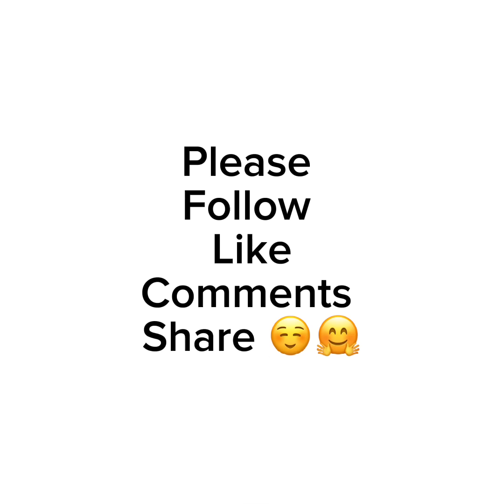বিয়ের আগে কোরবানির ঈদ Vs বিয়ের পরের কোরবানীর ঈদ 🤗/ New Funny video / Oifa